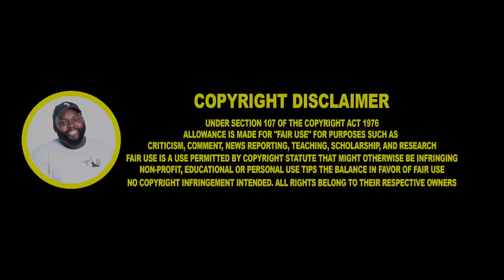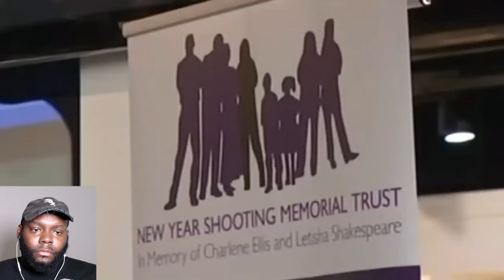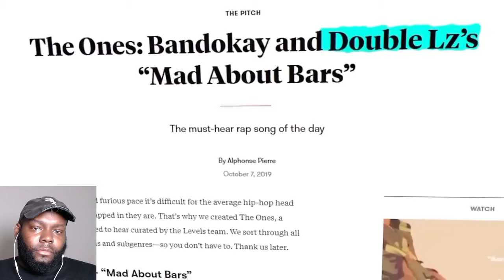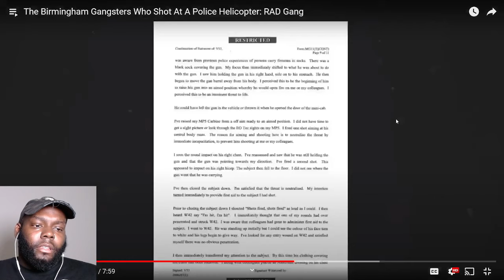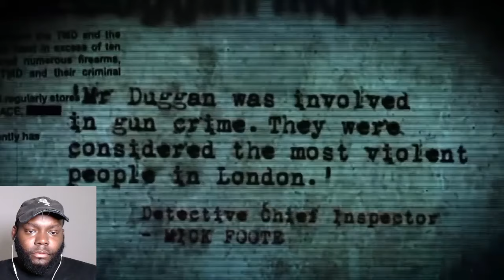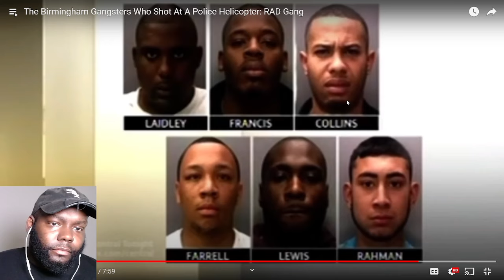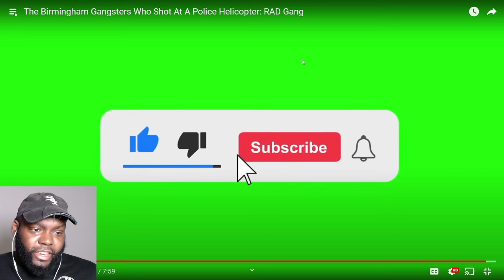CHICAGO DUDES REACTION TO The Birmingham Gangsters Who Shot At A Police Helicopter: RAD Gang